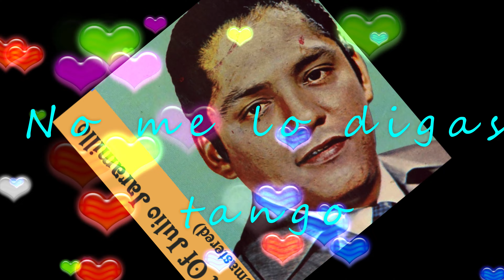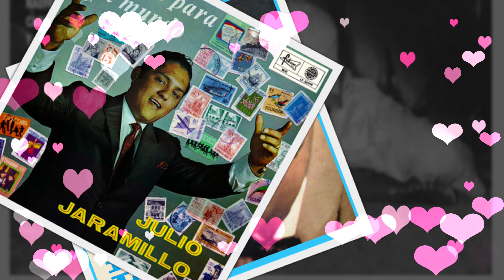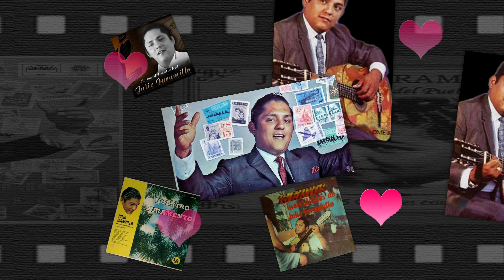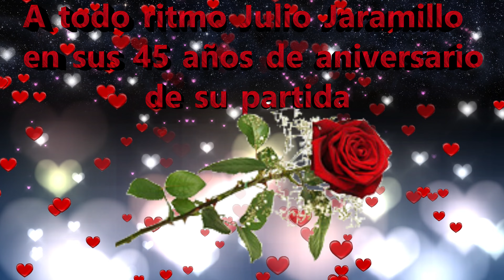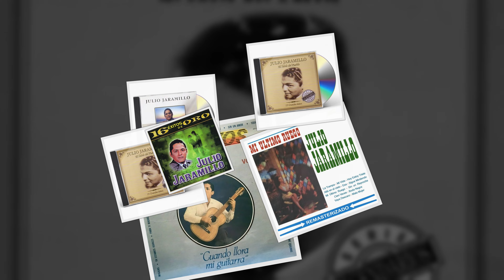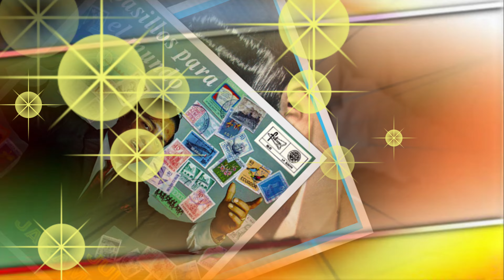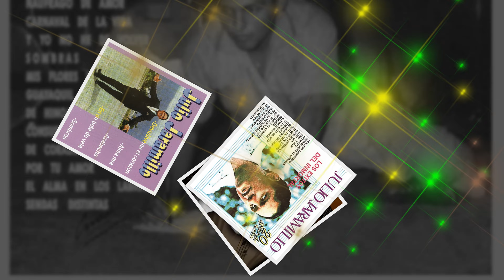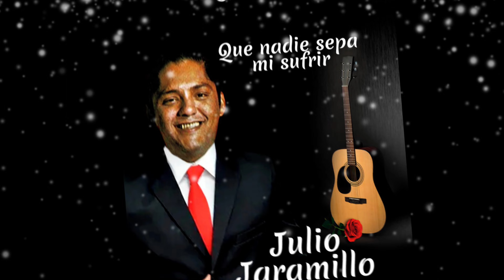Julio Jaramillo a todo ritmo A 45 años de su partida